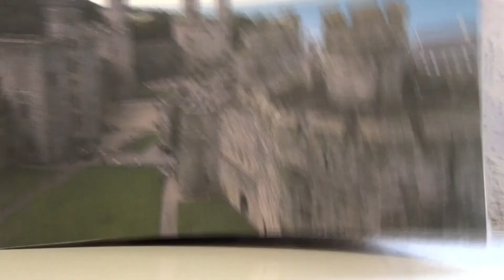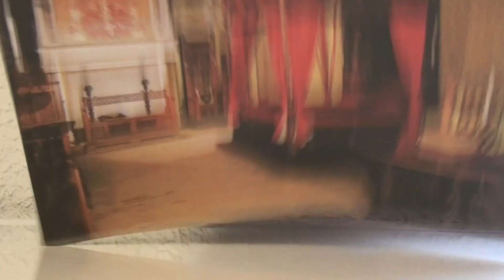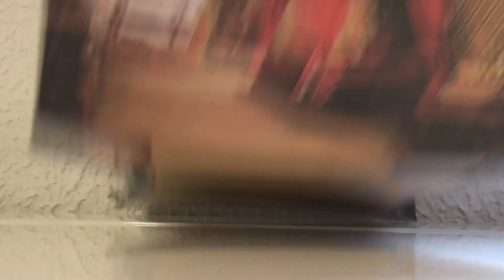Hamlet to go (Shakespeare in 10 minutes, English version)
Do's and Don't's for those of us who want to become King of Denmark! Michael Sommer and his Playmobil cast present a very compact summary of William Shakespeare's play of plays: The Tragedy of Hamlet, Prince of Denmark. My recommendation: Read it yourself, watch it in the theatre, or, preferably, stage it!

Verwendungshinweis:
Dieses Video wurde für die private, nicht-kommerzielle Nutzung produziert und kann hierfür kostenfrei verwendet werden. Bitte beachten Sie jedoch, dass das Video nicht heruntergeladen oder verändert werden darf. Bitte geben Sie als Quelle stets „Sommers Weltliteratur to go“ an. Für öffentliche Vorführungen oder kommerzielle Nutzung (auch auf Bildungsservern, Lernplattformen oder Bildungsclouds etc.) ist eine Lizenzierung erforderlich. Bitte wenden Sie sich hierfür an unseren Vertriebspartner